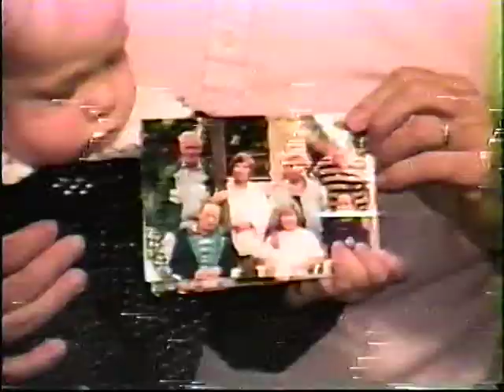Lauren 7th Birthday and Ski Lessons 1992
Lauren, family, and friends at her seventh birthday party and learning to ski with her cousin Adrian in 1992